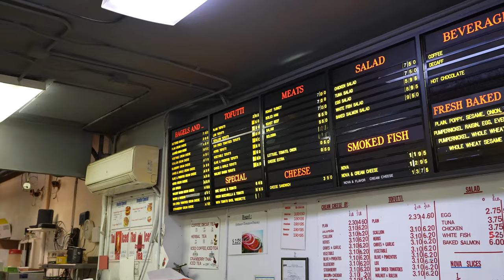Bagel Review / Absolute Bagels / Best Bagels of NYC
Another bagel review as I show you the best bagels of NYC
I love Absolute Bagels and if you're obsessed with bagels like I am it is 100% worth the visit.